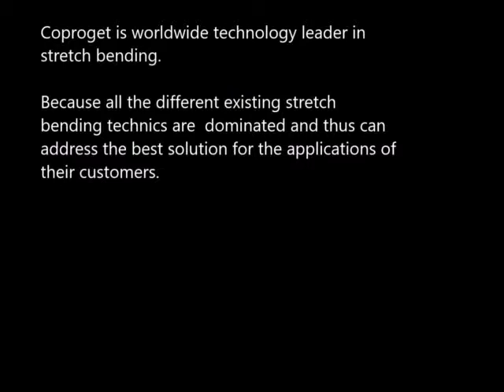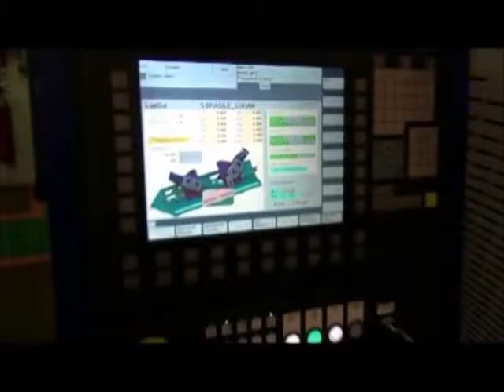CP02 High precision 3D stretch bending of window frames / sashes / Fensterrahmen